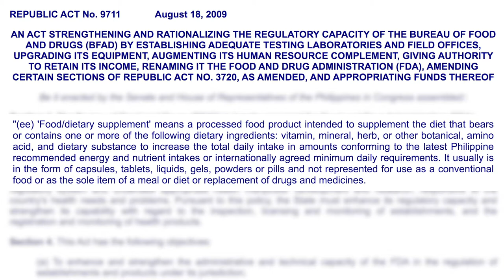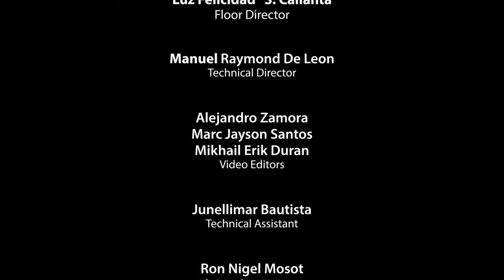FN1 Mga Gabay sa Malusog na Pamumuhay Part 5 Understanding Food Dietary Supplements and Functional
Food Nutrition 1
Mga Gabay sa Malusog na Pamumuhay Part 5  Understanding Food Dietary Supplements and Functional

Host
Professor Shirley V. Guevarra
Dean, UP College of Home Economics

Professor Airon Andrew D. Bonifacio
UP College of Home Economics

Professor Luz Felicidad S. Callanta

Professor Casiana Blanca J. Villarino

With
Dr. William Riley
President and CEO, William W. Riley and Associates, Ltd.